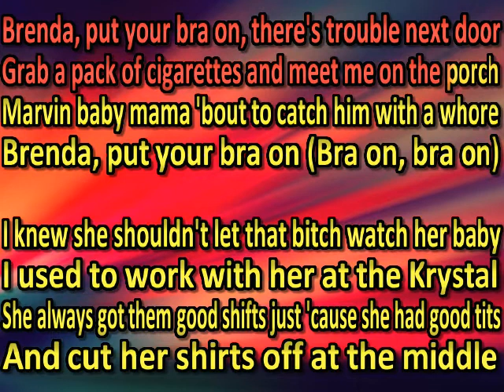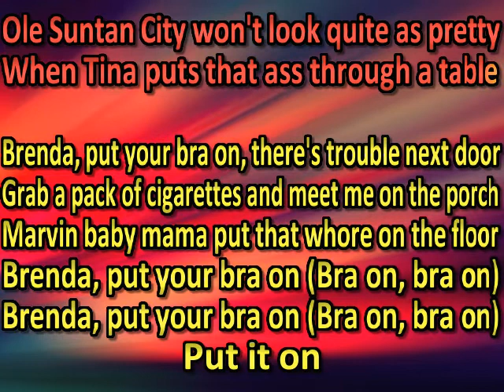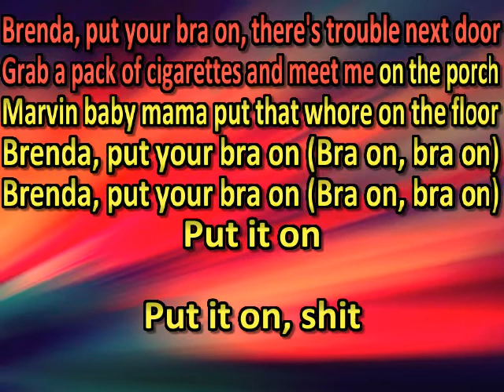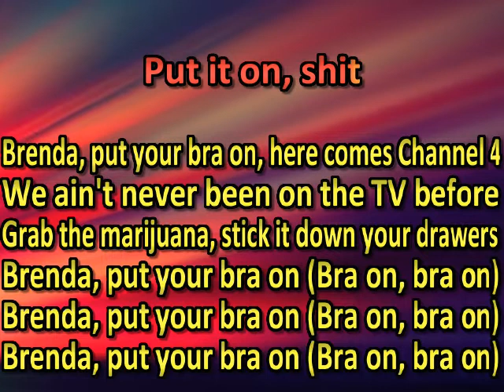Ashley McBryde (Feat. Caylee Hammack & Pillbox Patti) - Brenda Put Your Bra On (karaoke)(by request)